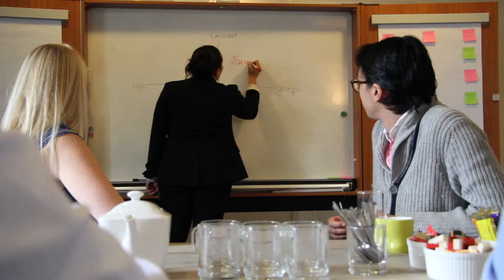MVB Marktonderzoek Vergaderen Brainstormen by Haags Productiebedrijf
Achter de 17de eeuwse poort van het stadspaleis 'Het Spaansche Hof' vergeet u de dagelijkse beslommeringen en kunt u zich optimaal concentreren op uw vergadering of brainstorm.

U heeft de keuze uit vier verschillende ruimtes, elk met hun eigen sfeer en mogelijkheden. De inrichting van de ruimtes is flexibel en stemmen we af op uw wensen.

We hebben ruimtes geschikt voor maximaal 6 tot maximaal 25 personen.

MVB Den Haag - Westeinde 12D - 2512 HD Den Haag